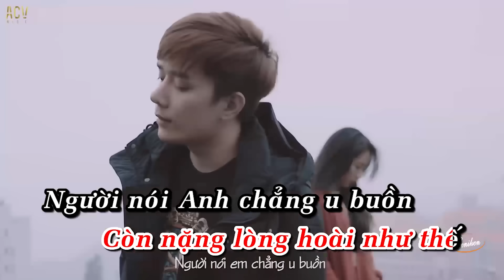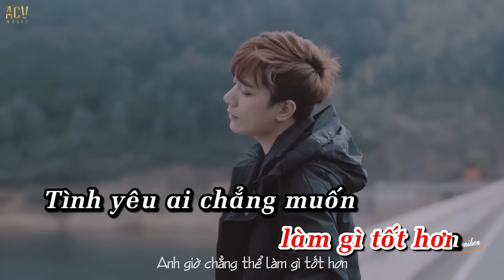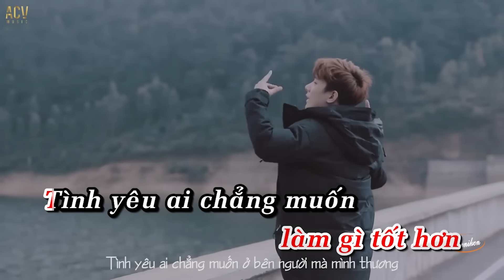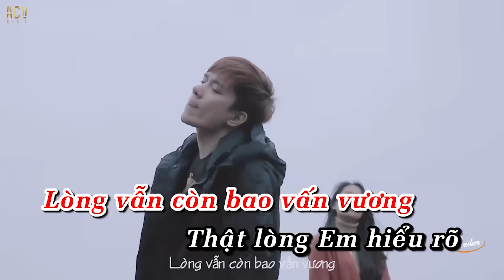[Karaoke] Yêu Một Người Tổn Thương Beat ( Tone Nữ )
Lyrics :
Chuyện cũ ấy qua lâu rồi
Mà sao em vẫn còn buồn
Còn ướt mắt hoen mi lệ
Còn nặng lòng hoài như thế
Người nói em chẳng u buồn
Mà trong đêm say lệ tuôn
Và em nói em chọn cô đơn
Anh giờ chẳng thể làm gì tốt hơn
Đk
Tình yêu ai chẳng muốn ở bên người mà mình thương
Cùng đi hết quãng đường
Dù người con gái anh thương
Lòng vẫn còn bao vấn vương
Thật lòng anh hiểu rõ vết thương em ghìm thật sâu
Đã khiến tim u sầu
Vậy giờ anh học cách để yêu một người tổn thương

© Bản quyền Nhật Phong & Đình Dũng
© Copyright by Nhật Phong & Đình Dũng ☞ Do not Reup